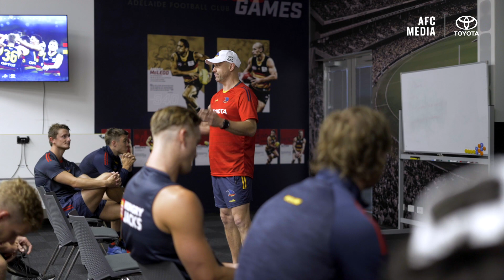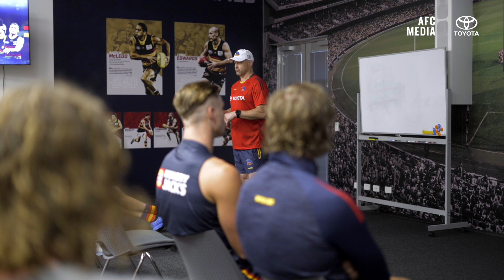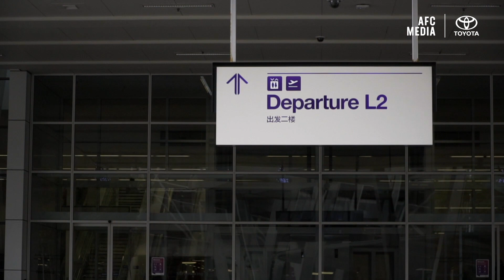Inside the Crows: Nicksy's Big Training/Draft Day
From 6:30am until deep into AFL Draft Night. Follow Senior Coach, Matthew Nicks from start to finish on the first day of AFL pre-season.